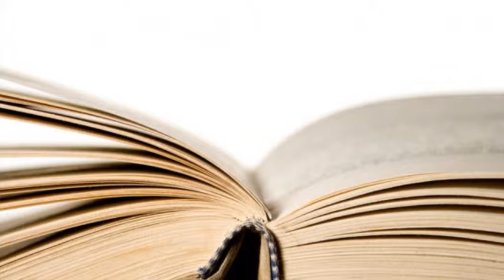Plus29 Magazin 2016 04 01